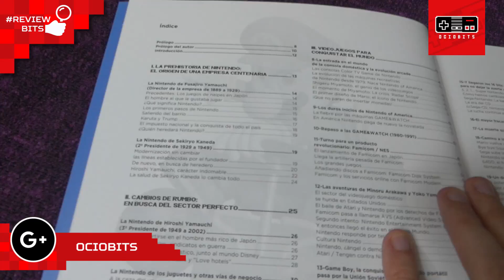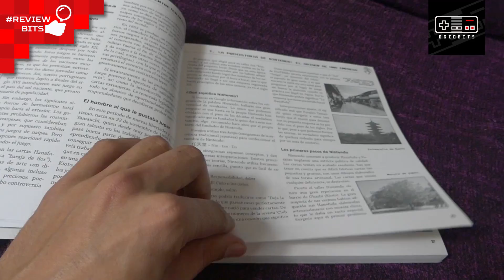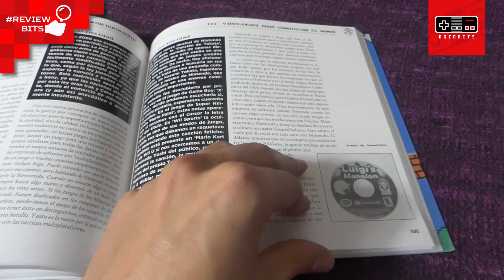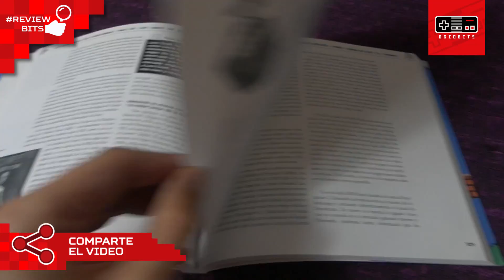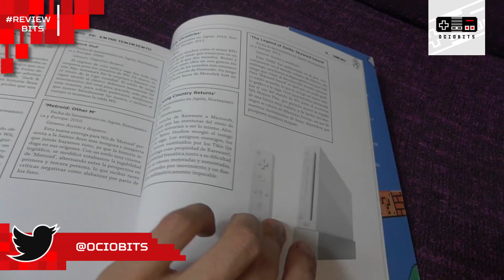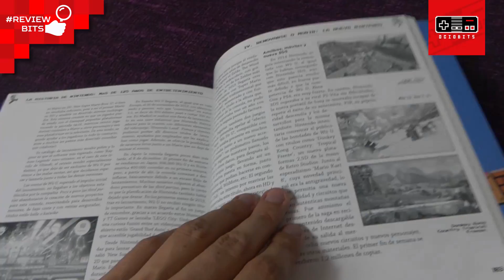ANALISIS de 125 años de historia de Nintendo - Uxio Pérez Rodriguez - Libro Videojuegos REVIEWBITS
👾 ¡Bienvenidos a OCIOBITS, un nuevo vídeo! 👾

Hoy traigo una review, REVIEWBITS, de un libro sobre videojuegos realmente especial. Se titula La historia de Nintendo, más de 125 años de entretenimiento y cuyo autor es Uxío Perez Rodríguez, el cual tendremos aquí listo para contestar a vuestras preguntas en una entrevista que vamos a preparar con él.

Recuerda, bitsitantes1 en Twitter, @torro_ociobits en Telegram o en esta caja de comentarios.

... y así ayudas al canal...

Esperamos que os guste el vídeo y dejéis todos vuestros comentarios por aquí.

Y recuerda... ¡Disfruta del vídeo y compártelo con tus amig@s!

➡️ ¡OJO! Puedes contactar conmigo por correo en:
📪 | David LG / Apartado de Correos 92 / 28280 / El Escorial - MADRID

➡️ Pásate a charlar conmigo y el resto de la comunidad:
Usuario: Torro |. OCIOBITS .|#9270

➡️ Y échate unas partidas conmigo en mis plataformas de juego habituales...
WiiU: TORRO_OCIOBITS
Gamertag XBOX Live: @OCIOBITS
Origin: dvd_torro
UPlay: OCIOBITS
BNet: TORRO#2412